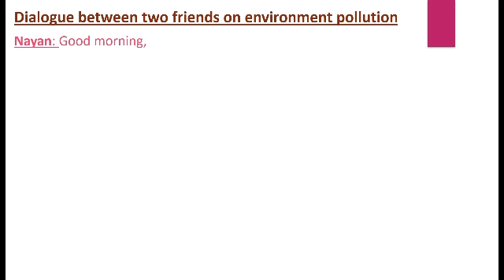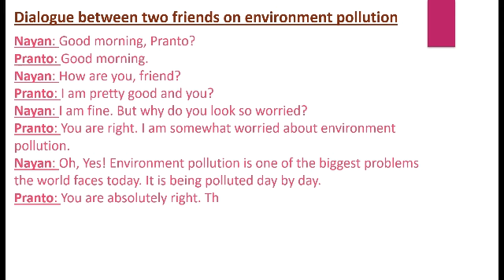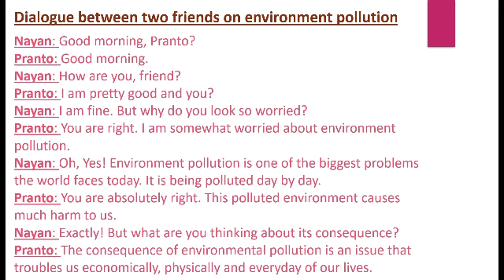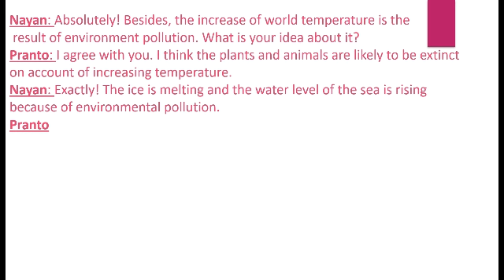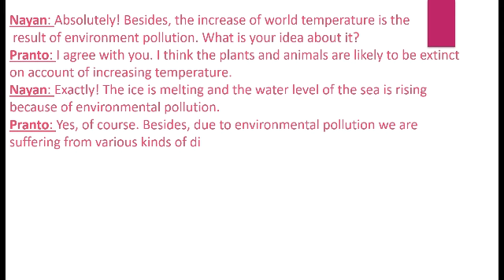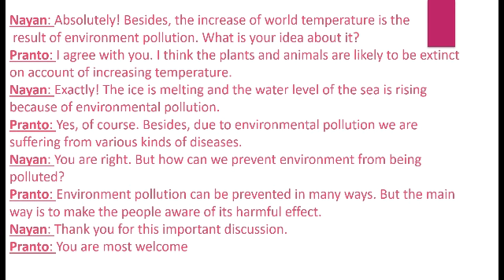Dialogue between two friends about environmental pollution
Hi ! here is a dialogue between two friends about environmental pollution
dialogue between two friends about pollution
dialogue writing